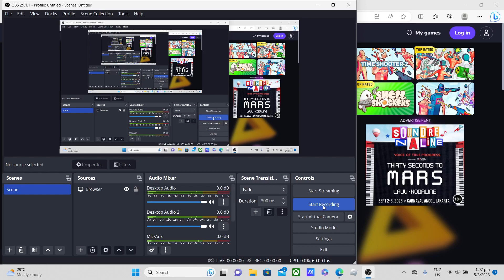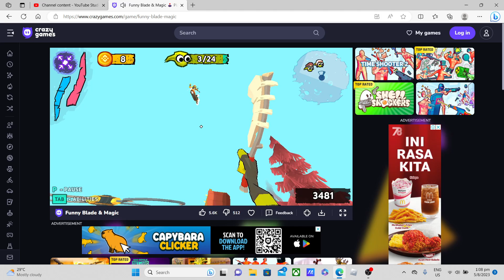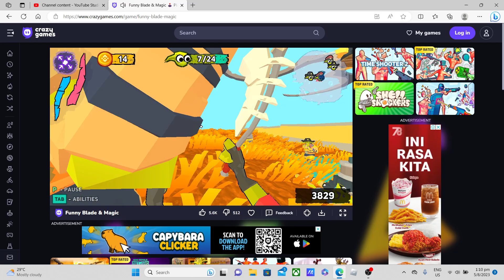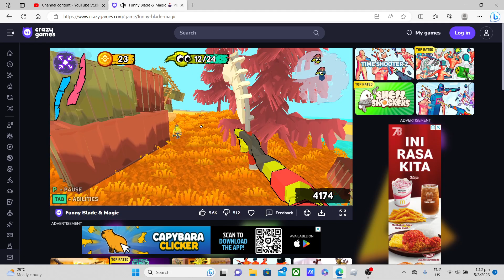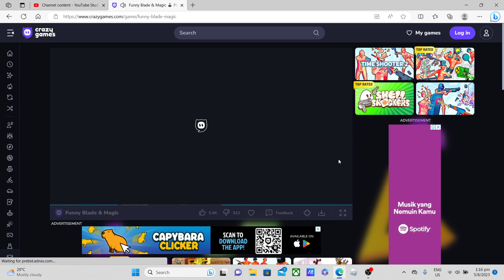funny blade and magic level 102